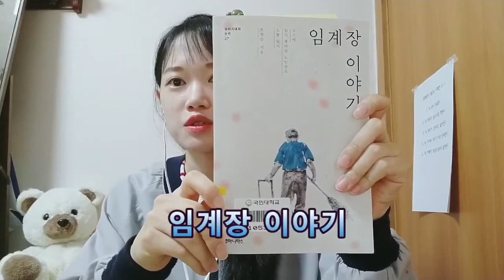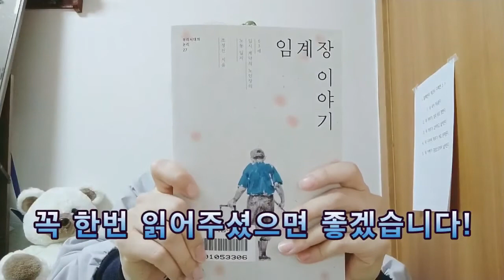[독서 후기] 임계장이야기 - 조정진 저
한요진입니다.
최근 이슈가 된 경비원님 사건이 있었지요.
2020년 4월에 출간된 '임계장 이야기'가 연관된 소재라 읽고 왔습니다.

이땅의 고령 노동자 분들과 비정규직 직장인들이 마음 편히 살 수 있는 날이 오기를 바랍니다.

도서: 임계장 이야기 _  63세 임시 계악직 노인장의 노동 일지
저자: 조정진
출판사: 후마니타스

주위 도서관에 수서 신청 많이 해주시고, 여건이 되시면 구입해서 읽어보셔도 후회 하지 않으실 도서입니다.

즐거운 독서시간 되셔요~

책 정보는 아래 링크를 참고해주세요!